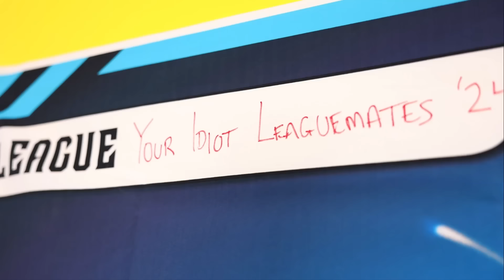Can you name the 2nd Best Player on every NFL Team?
0:00 2nd most receiving yards on every team
7:49 2nd most rushing yards on every team
13:50 2nd most passing yards on every team
21:26 top 24 fantasy WRs in 2023
29:56 player with the most 1st downs for every team 2023